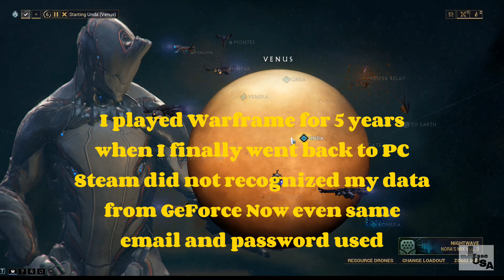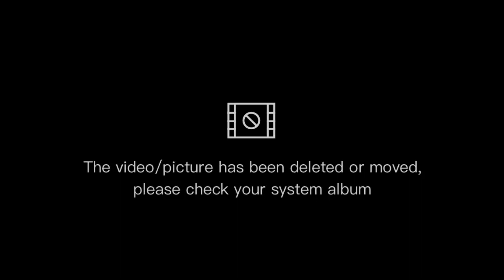Well I have to do almost everything all Over again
I am not pleased about having to do all over a lot of things I put in so many hours already doing.I found a flaw of cloud gaming I was not trying to find

HP Victus Gaming Laptop
256 GB
8 GB RAM
15.6 screen 144hz

expended memory:
512 GB with Samsung
Pro Plus A2 V30 SD card